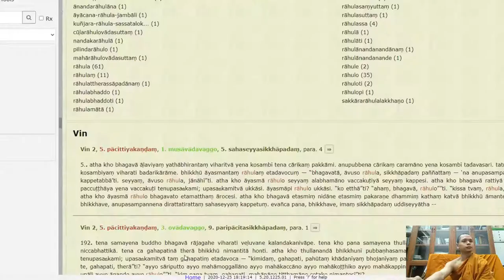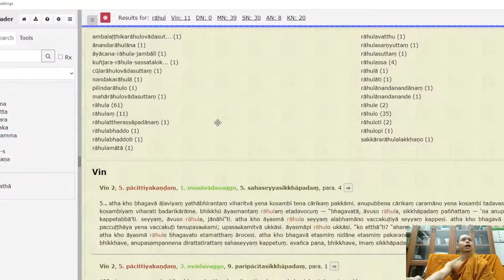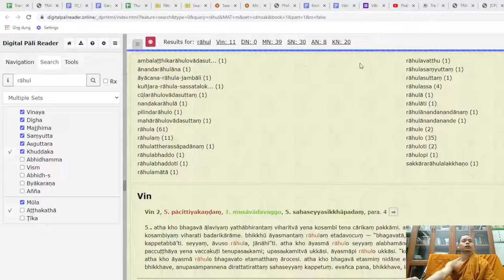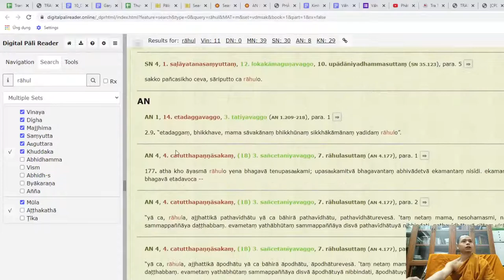319. Những bài kinh nào nói về hoạt động cùa ngài La Hầu La và bà Da Du Đà La trong tăng đoàn?